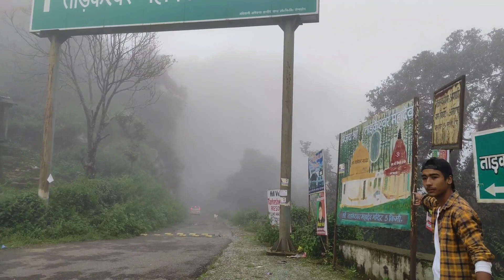Road Trip || Uttrakhand || Scooty || Maestro || Abhishek & Ashish Bisht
Love to travel? We do too! My name is Abhishek Bisht and this is a video journal of my travel adventures and life in Uttrakhand . Travel new experiences over everything.